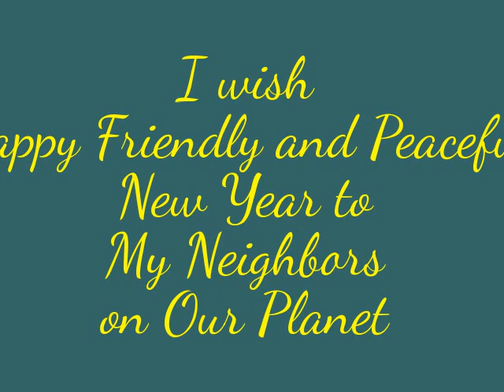New Year Eve Denver Colorado